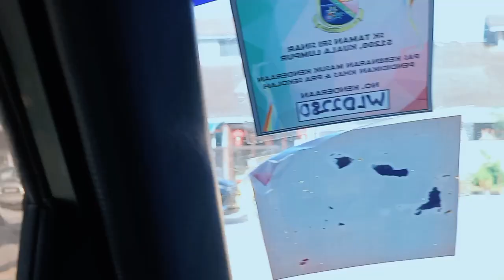L U X U R Y C A R 8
Recording Using Honor
And filter using CapCut

Music is called is GTAV Mission Heist :
Prolouge